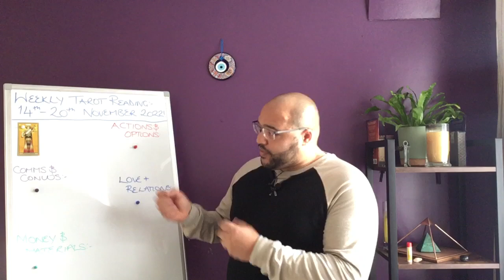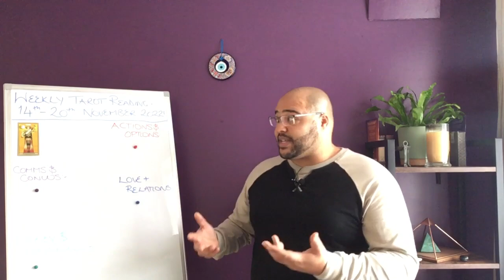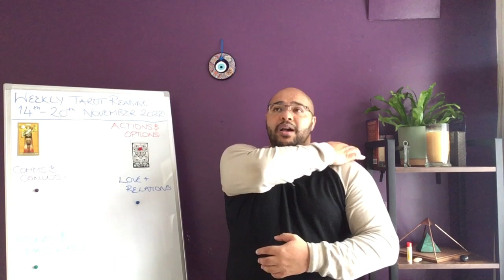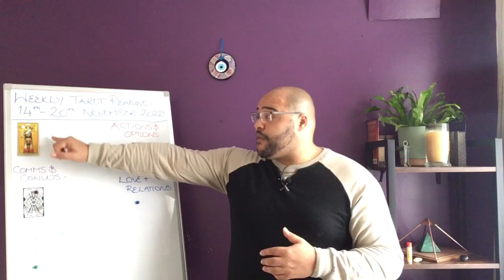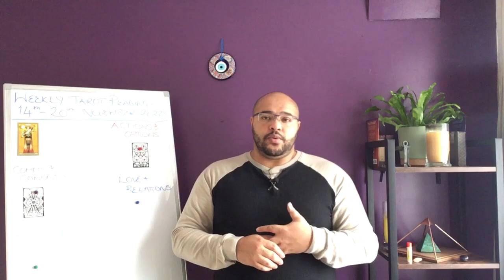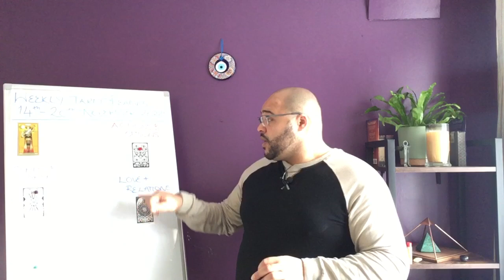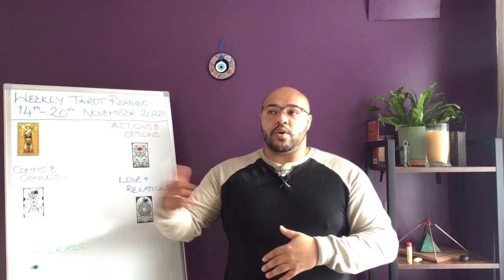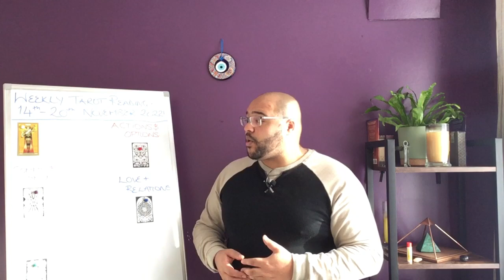LEO WEEKLY - IS IT REALLY LOSING IF ITS A CHOICE? ♌️♌️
Leo weekly Tarot Reading for 14th - 20th November2022!

Leo Weekly Tarot Reading is an insight into what the week ahead has in store for you, the outlook and general trends and themes, and what you may need to be aware of or avoid.

This will focus on Your Actions & Interactions, Communications & conversations, Love and Relationships, and Money & materials. All of this is under the influence of your key to the Week, so you get a clear idea of how the week ahead plays out for your Sun, Moon, or Rising sign energies.